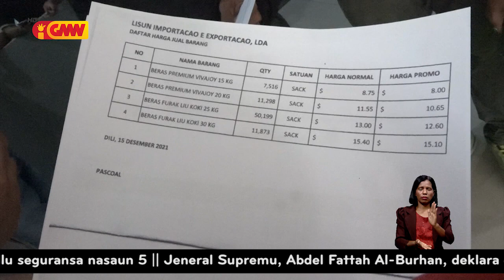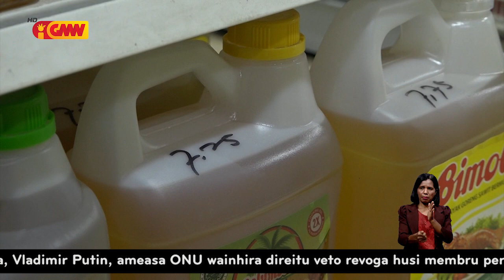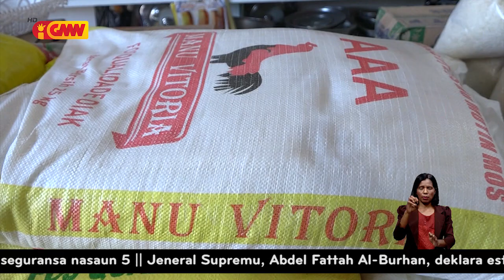Nesesidade Bázika folin sae tanba kompañia nebe hatama sasan hasa’e folin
Nesesidade Bázika iha merkadu folin sae tanba kompañia nebe hatama sasan mos hasa’e folin